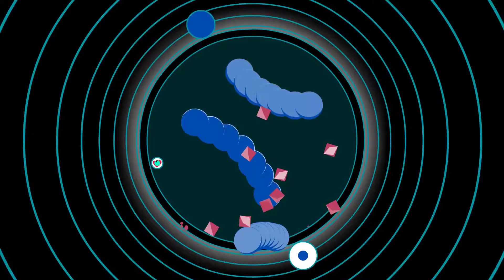Soundodger+ I do what I want (Advanced 100% + Heart)